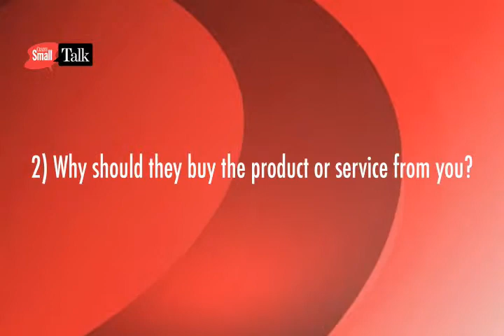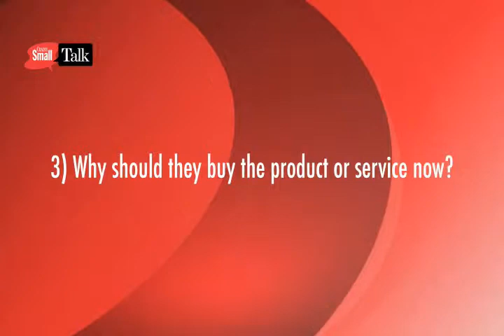Three steps to a successful ad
Ed King from Wayne State University says he has three steps for small business owners to follow for successful advertising.  Watch them in today's Small Talk video.